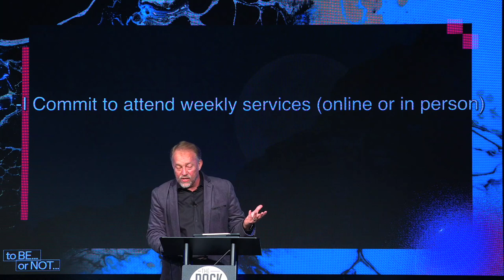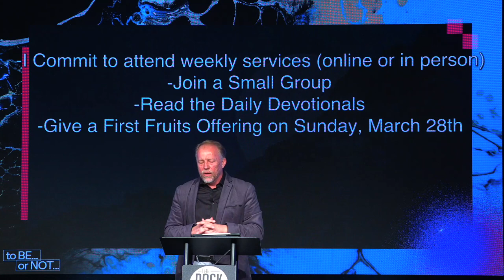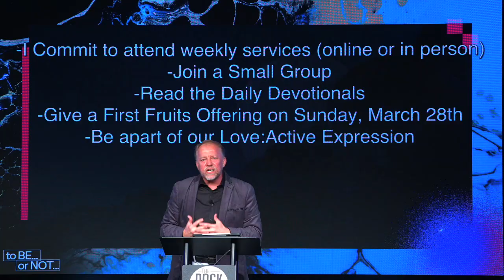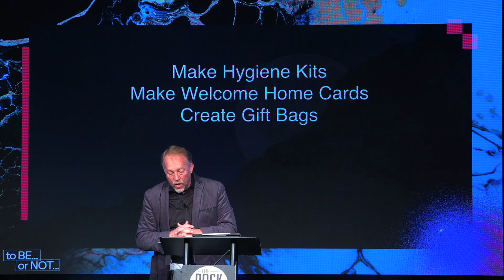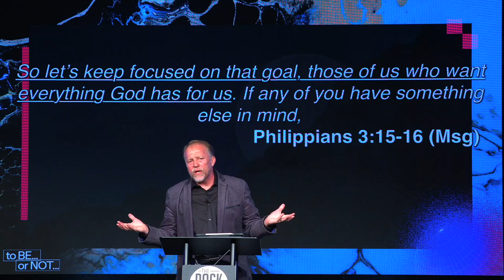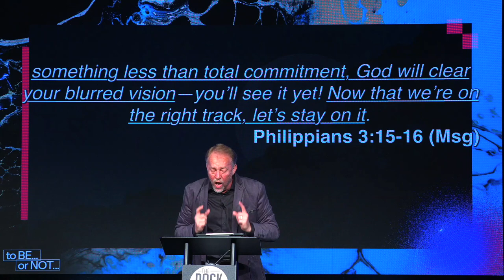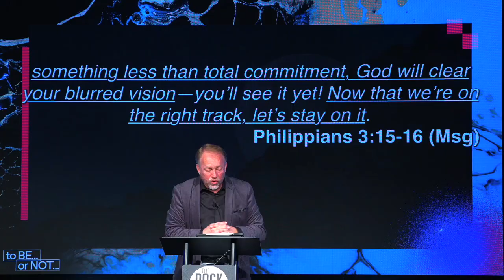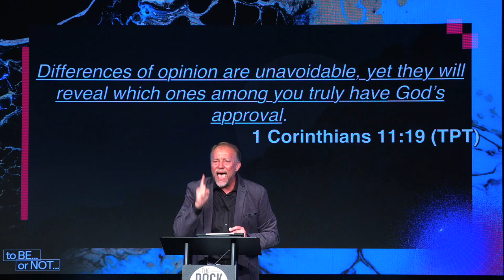Pastor Hennie Bosman | to BE... or NOT... - Part 1